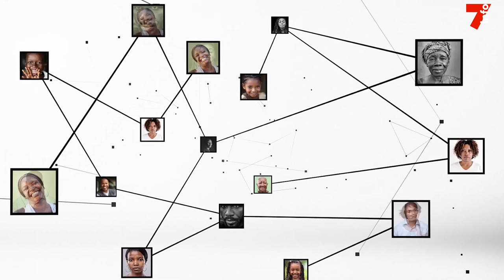Kuibiert Coulibaly (CEI) : "Les scrutins de liste doivent comporter au minimum 30% de femmes"